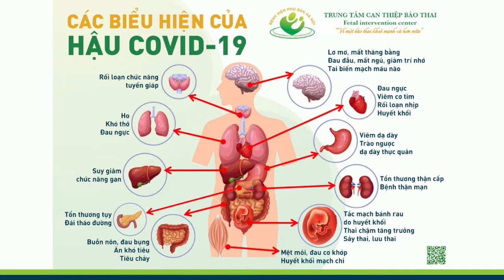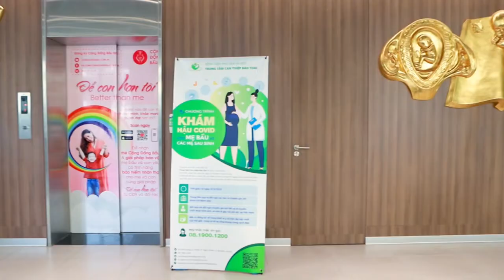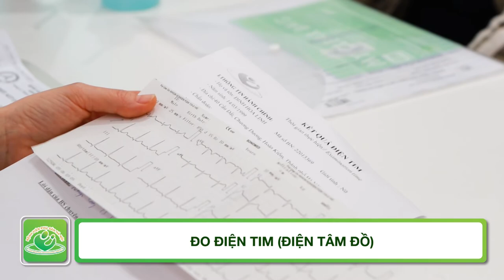THĂM KHÁM HẬU COVID-19 tại Bệnh viện Phụ Sản Hà Nội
Nhiễm SARS – COV - 2 gây tổn thương rất nhiều đến các cơ quan trong cơ thể, chính vì vậy trong giai đoạn hậu Covid-19 thì việc theo dõi, tầm soát và sàng lọc phát hiện sớm các nguy cơ mà SARS – COV - 2 để lại trong cơ thể càng quan trọng và cần thiết.

📌 Khách hàng có nhu cầu thăm khám sức khỏe hậu Covid-19 vui lòng đến:
👉 Đơn vị Can thiệp bào thai
• Địa chỉ: Tầng 1 nhà D- Số 929 Đường La Thành, Phường Ngọc Khánh, Quận Ba Đình, Hà Nội
• Thời gian khám: Từ thứ 2 -Thứ 6 | 8h00 - 12h00; 13h30 - 17h00